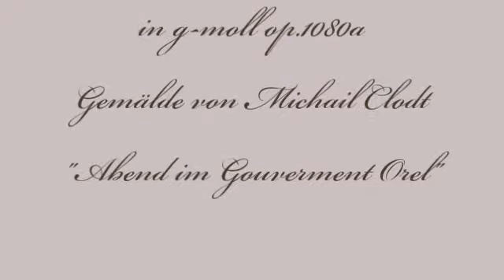Herb Weidner Evening comes silently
... in the Heartland of Russia. "Evening in the Gouvernment Orel" painted by Michail Clodt. Music : Larghissimo for Orchestra in g-minor op.1080a.